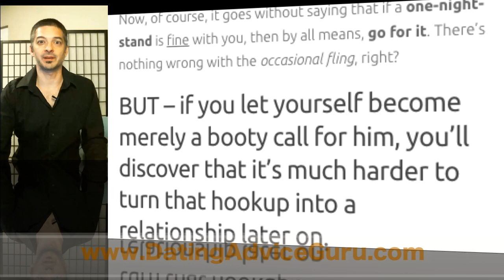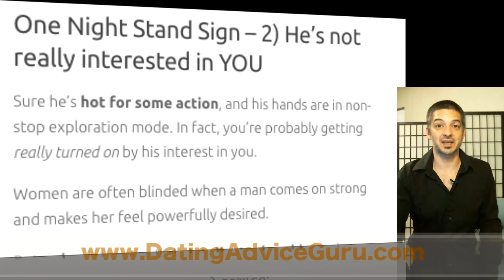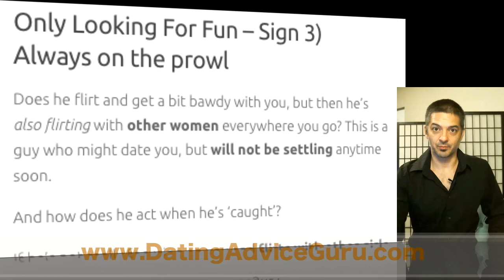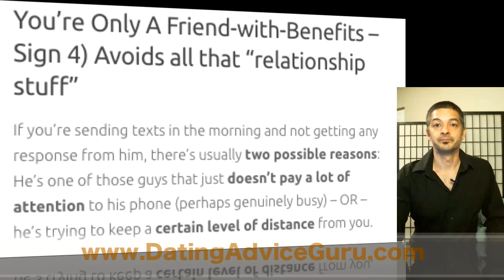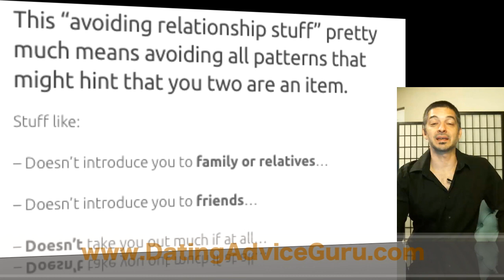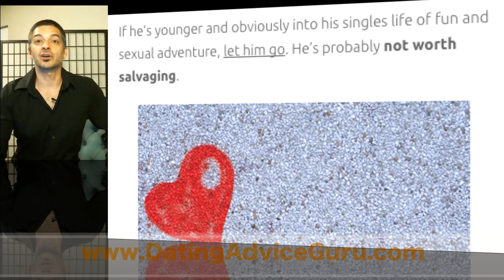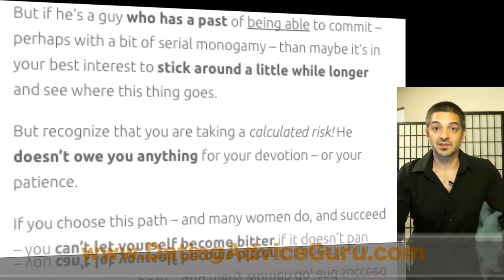5 Signs He Just Wants To Hookup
In this latest episode, I’ll give you the warning signs that he’s just looking for a no-strings attached kinda deal.

If you’ve felt that spark with a guy but feel like he’s not going to stick around the next morning, then this one’s for you.

The truth is that NOT all guys who want to hook up can’t want something MORE later on.

Sure, you have your f-and-run kind of guy, but then there are men who actually yearn for a deeper connection EVEN though they started out with a hookup.

This is where many women miss out on a great chance to get a quality guy.

(Not that it’s wrong if you DO want a one-off deal – have at it if that’s your thing.)

However, if you want something beyond the spontaneous tumble between the sheets, then you’d best avoid the guys who AREN’T on the same page as you are.

And that’s what you’ll learn in this dating advice video - the five top signs that he’s just in it for the sex.

I’ll break it down for you so you don’t have to waste your time with a man who’s not going to be around for long…

Carlos Cavallo
Dating Advice Guru